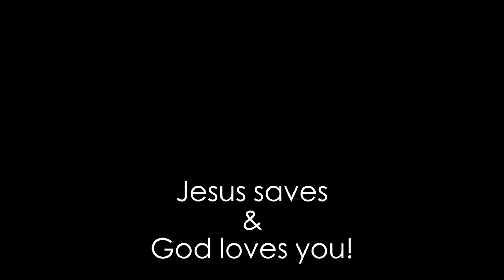Pregnancy Q&A - 2 under 2, how I'm really feeling, baby #2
Baby #2 Pregnancy Q&A - 2 under 2, baby's gender, how I really feel
S K I N C A R E  L I N E : @barebaseco
I N S T A G R A M : @janaecrawford2020
Jesus loves YOU - yesterday, today, tomorrow, and forever